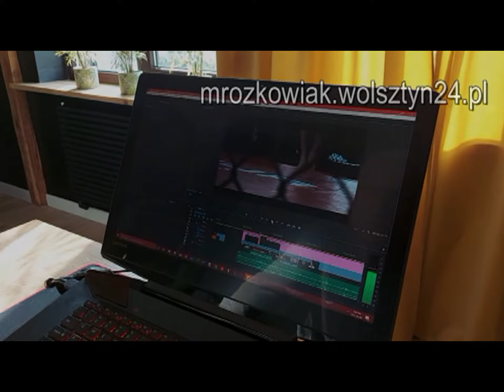10.06.1994 Wolsztyn TV Karat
Bale maturalne ZSR oraz LO.